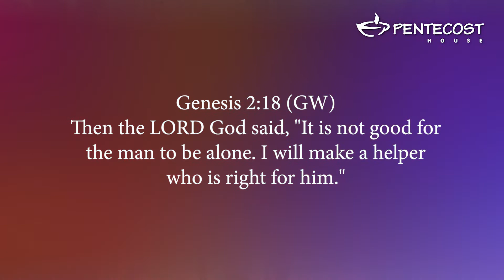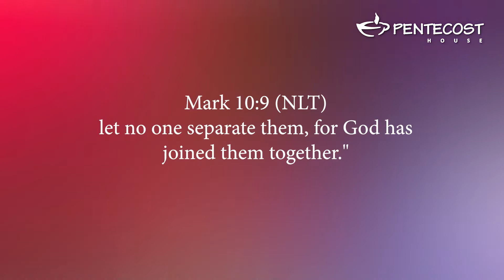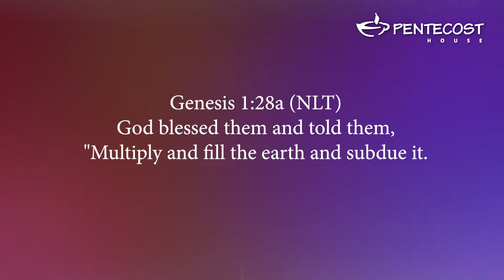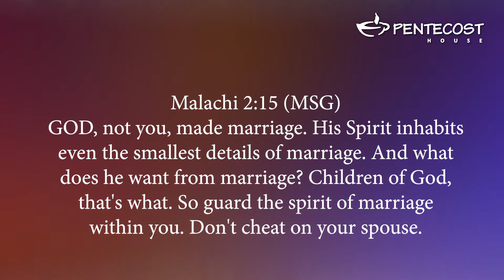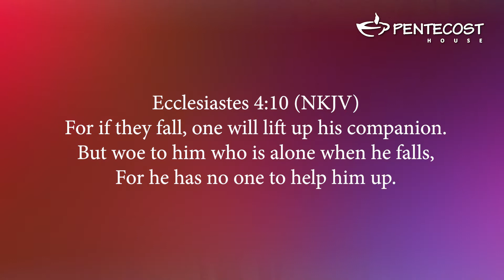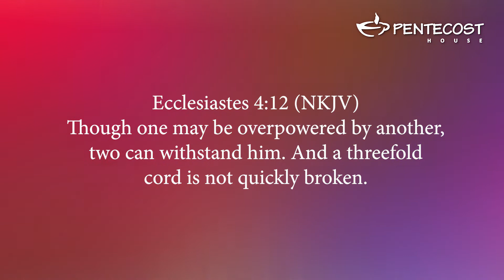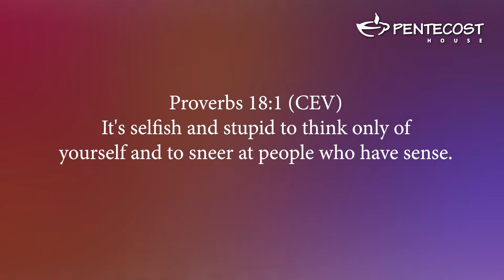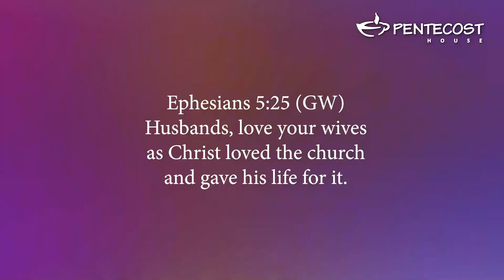Celebration Service | Sunday, 21st June, 2020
One of the great tasks of life is building healthy relationships. Join us as we begin a new teaching series on "Relationships."